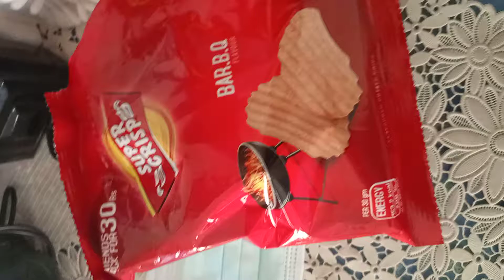crispy chips bbq asmr